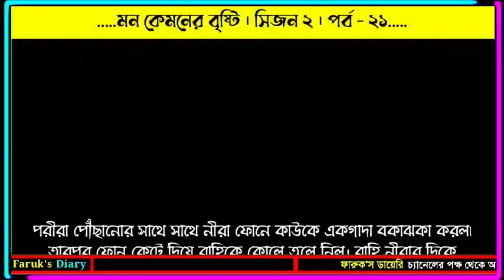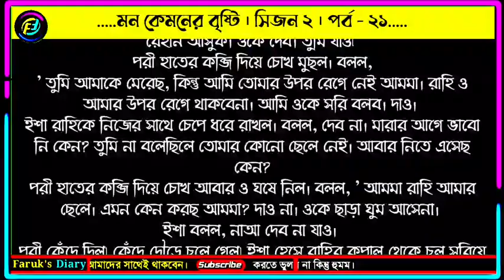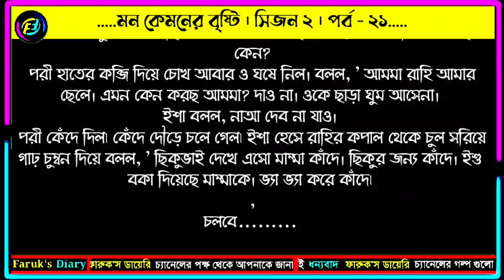মন কেমনের বৃষ্টি | সিজন ২ | পর্ব - ২১ | পুষ্পিতা প্রিমা | ভালোবাসার রোমান্টিক গল্প | Faruk's Diary